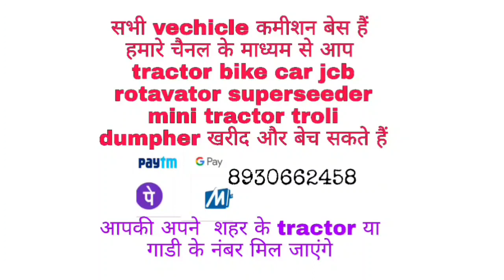same 603 eicher 333 swraj 855 sonalika 750 for sale